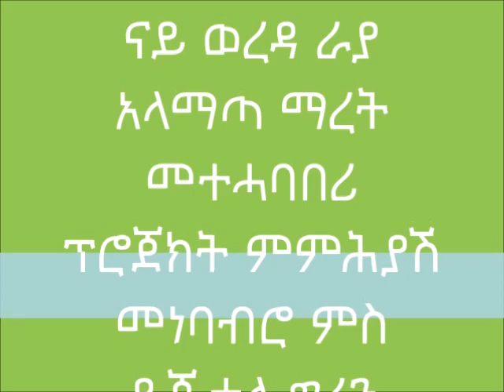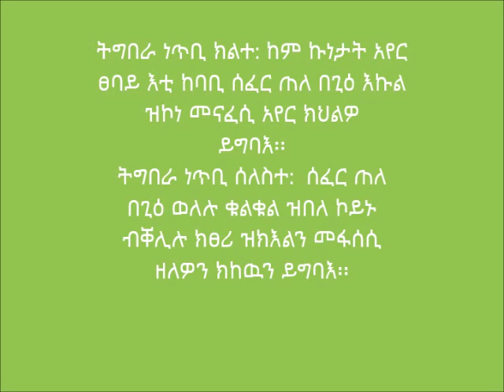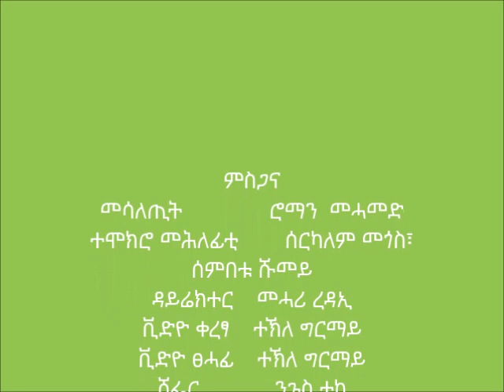Alamata Shoat Fattening Housing